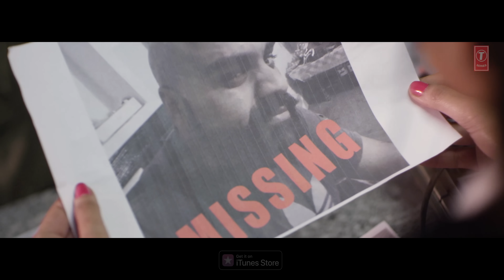Jatt Kaum (Full Song) Shivjot | Sukhy Maan | Gurlej Akhtar | Starboy | Latest Punjabi Song 2020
Presenting latest punjabi song Jatt Kaum sung, composed and lyrics by Sukhy Maan & Shivjot.

Song - Jatt Kaum
Singer / Lyrics / Composer - SHIVJOT Feat Sukhy Maan
Female Vocal - Gurlez Akhtar
Video - Team Last Page
Director - SK
Female Artist - Mahi Sharma
Project - DOM ( Dose Of Music)
Production - D Artist Den
Mix/Master - BPM Singh
Dop - Mintu Palaha
Editor - Prince Sethi
Conceived by - Raymant Marwah
Music Label: T-Series
Connect with T-SERIES APNAPUNJAB
Set "Jatt Kaum" song as your caller tune sms JATKM1 To 54646
Set "Jatt Kaum - Jatta Wale" song as your caller tune sms JATKM2 To 54646
Operator Codes:
1. Jatt Kaum

2. Jatt Kaum - Jatta Wale